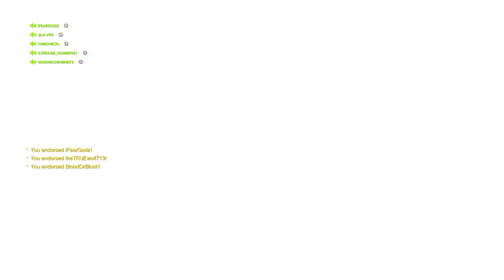Torb Owns the End of the Game